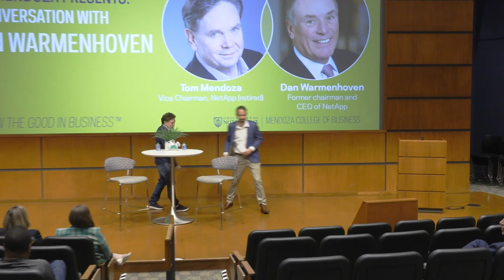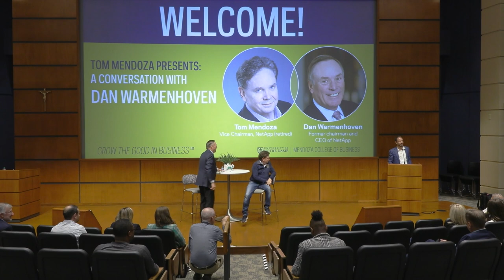Dan Warmenhoven: Insights on Culture and Career Success in Tech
Join Dan Warmenhoven, former chairman and CEO of NetApp, as he shares his profound insights on corporate culture and career development in the technology sector. In this compelling discussion, moderated by Tom Mendoza, explore the foundational elements that contribute to career success and the building of great companies. Dan offers invaluable advice for both students and professionals aiming to enhance their career trajectories within the tech industry.

Throughout his tenure at NetApp, Dan Warmenhoven was celebrated for his visionary leadership and his strategic approach to fostering a positive and innovative workplace culture. This video delves into his unique perspectives on what makes a company successful, from the importance of transparent communication to the role of leadership in motivating teams.

Discover the critical career lessons Dan has learned and imparted during his remarkable journey in the tech world. He discusses strategies for navigating the challenges and opportunities in the fast-evolving tech landscape, emphasizing the importance of adaptability and continuous learning.

For those building their careers, Dan shares targeted advice on how to position oneself for success in a competitive industry. Learn from his experiences on how to effectively develop skills, network within the industry, and make strategic decisions that align with long-term career goals.

This discussion is not only a reflection on Dan Warmenhoven's legacy at NetApp but also a masterclass in understanding the dynamics of career growth and company development in tech. Whether you are a budding professional or a seasoned executive, this video will provide you with the tools and insights needed to thrive in the technology sector.